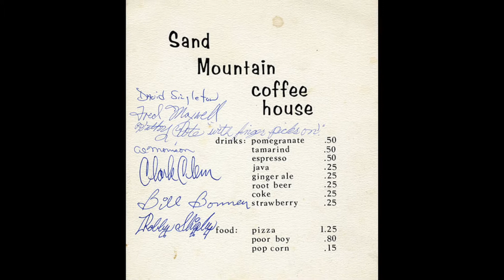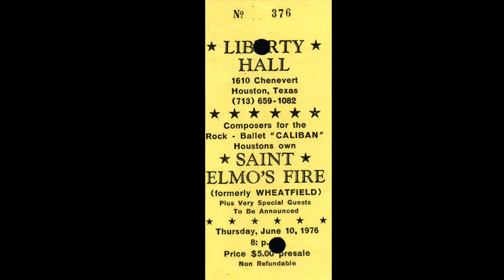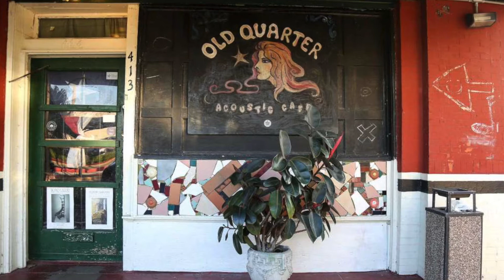Houston's Lost Music Venues